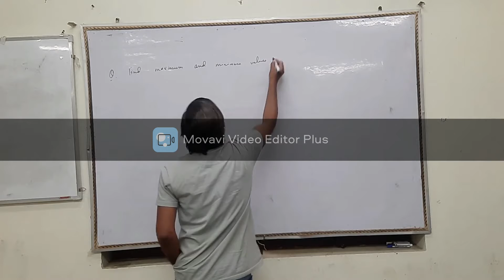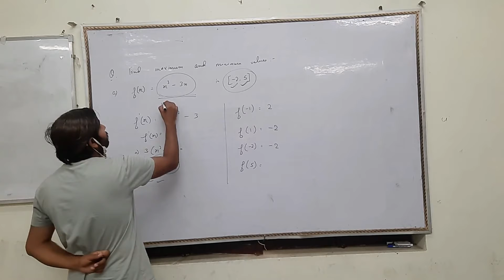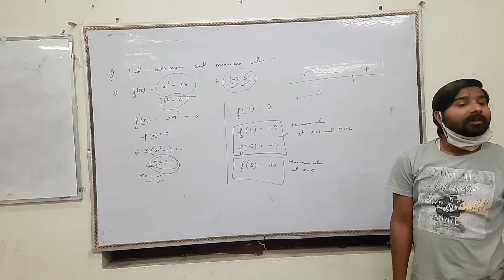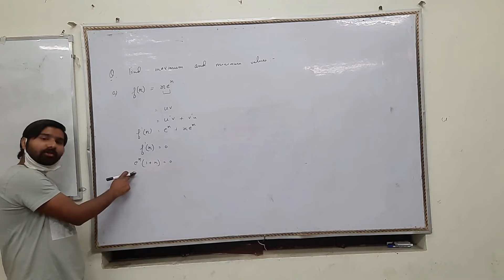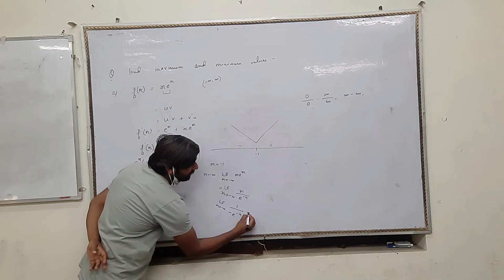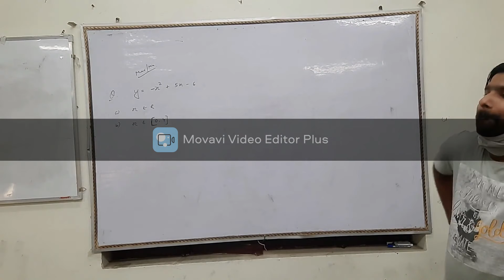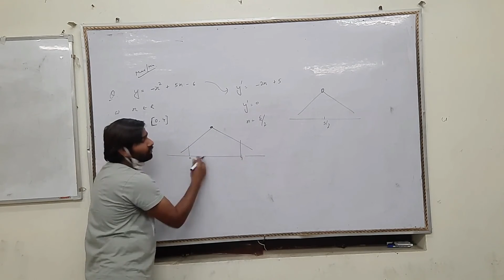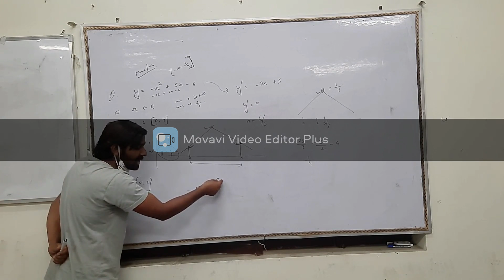Math-Questions on maximum and minimum values-Date 01.04.2021-By Mr. Chetan Khandelwal